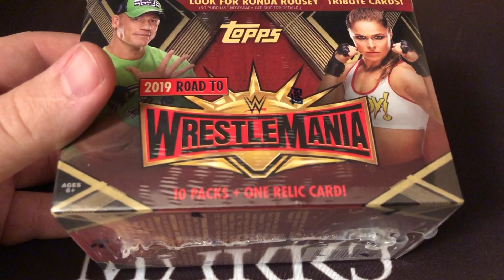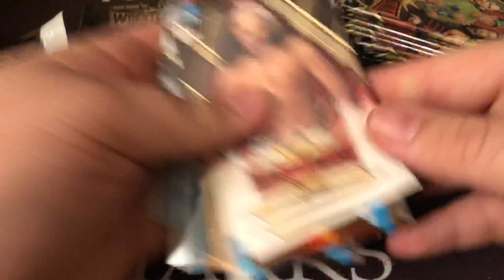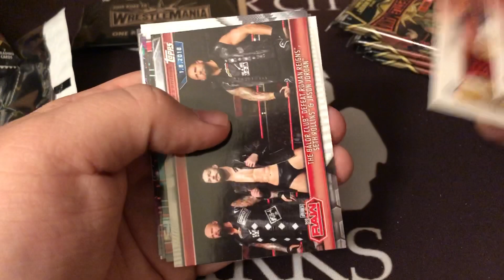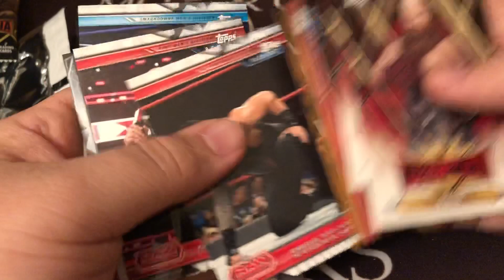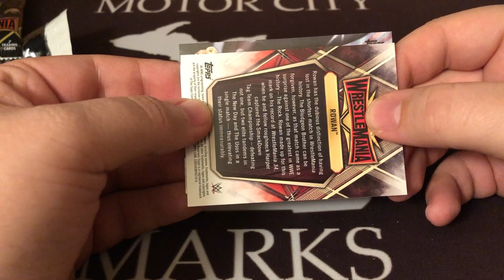Another 2019 Topps Road To WrestleMania: Another Kiss Card?!